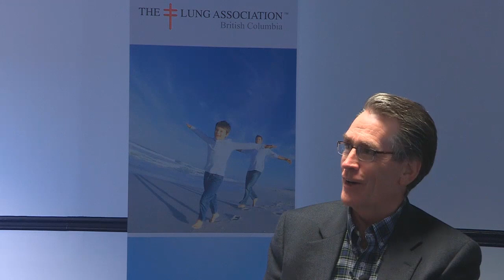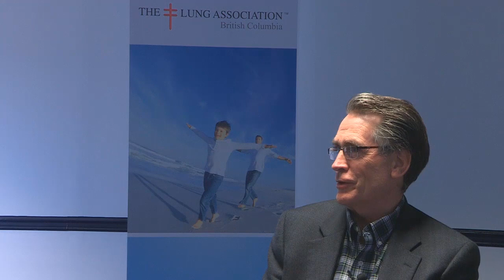Economic Principles of Air Pollution Management - Dr. C. Arden Pope III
Economic Principles of Air Pollution Management - Dr. C. Arden Pope III's presentation at BC Lung Association's Air Quality and Health Workshop.